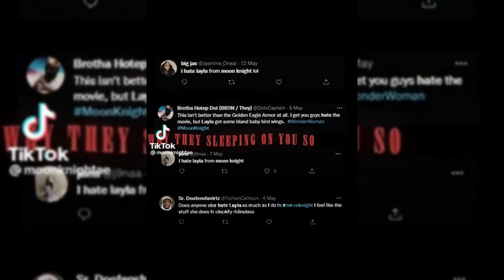Layla El-Faouly Edits #1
Miinor9